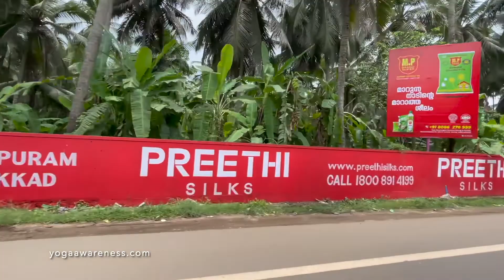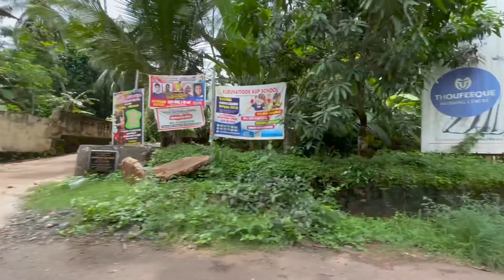Tedd Surman arriving in May 2022 for Ayurveda in Calicut Kerala, India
Tedd Surman arriving in May 2022 for a month of Ayurveda treatments in Calicut Kerala, India ☆ View us